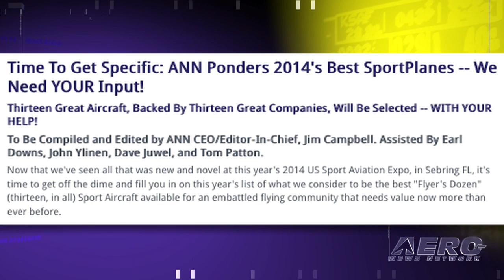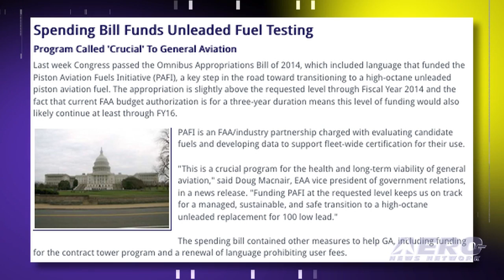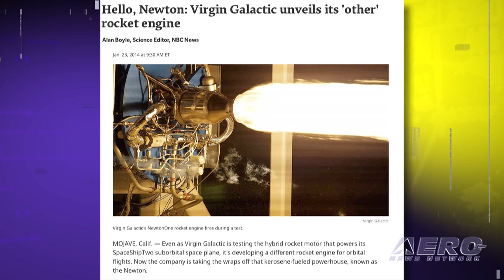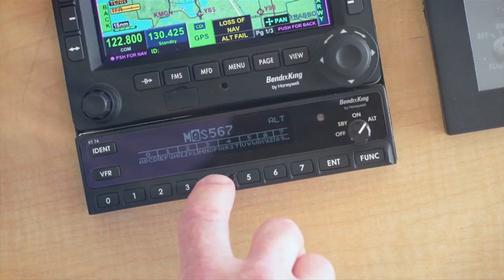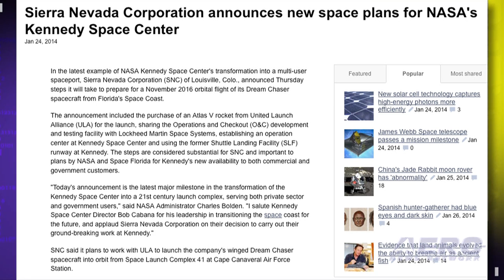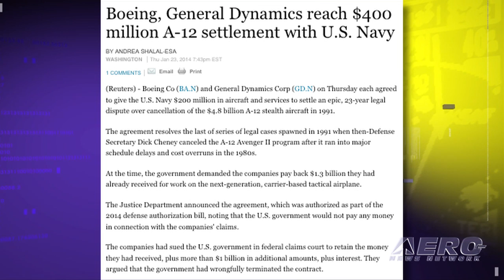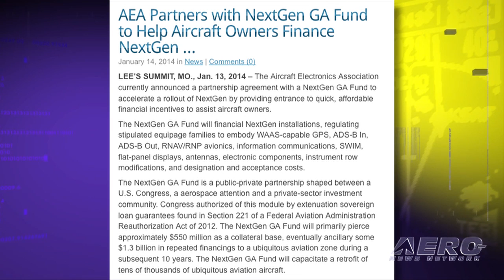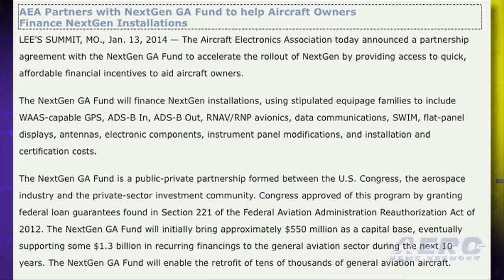Airborne 01.28.14: ANN Seeks 2014's Top Sportplanes, Fuel Funds, King Air's 50th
Also: 787 Production Rate, Father/Son A-10 Legacy, Virgin Galactic Test Firing, Sierra Nevada Heads For The Cape, AEA Partners With NextGen GA Fund

Now that we at ANN have seen all that was new and novel at this year's 2014 U.S. Sport Aviation Expo, in Sebring FL, it's time to put together this year's list of what we consider to be the best "Flyer's Dozen" (that's thirteen, in all) Sport Aircraft available for an embattled flying community that needs value now more than ever before. The Omnibus Appropriations Bill of 2014 passed by Congress includes language to fund the Piston Aviation Fuels Initiative. The initiative is an FAA - industry partnership charged with evaluating candidate fuels and developing data to support fleet-wide certification for their use, and a key step in the road toward transitioning to a high-octane unleaded piston aviation fuel. Beechcraft Corporation recognized the 50th anniversary of the first flight of the King Air Model 90 last week with several three-ship passes of the company's current production King Air models over its home airfield, Beech Field, in Wichita, KS, as employees and guests watched. All this... and MORE in today's episode of Airborne!!!

Airborne 01.28.14 is chock full of info about the half-week period ending Tuesday, January 28th, 2014... Presented by Aero-TV veteran videographer and Airborne Host Ashley Hale, and supported by ANN CEO/Editor-In-Chief Jim Campbell, Chief Videographer Nathan Cremisino, and Aero-Journalists Tom Patton, Earl Downs, and Glen Moyer, this episode covers:

Time To Get Specific: ANN Ponders 2014's Best SportPlanes -- We Need YOUR Input!
Spending Bill Funds Unleaded Fuel Testing
Beechcraft Celebrates 50th Anniversary Of King Air's First Flight
Boeing Rolls Out First 787 Dreamliner At Increased Production Rate
Father And Son Share A-10 Legacy
Virgin Galactic Announces Successful Test Firings Of New Liquid Rocket Engines
Sierra Nevada Corporation Announces Plans For KSC
AVW: G-FOLD Diversion Test
Boeing, General Dynamics Settle A-12 Dispute
Boeing B-29 Superfortress Doc Restoration Nearing Completion
AEA Partners with NextGen GA Fund